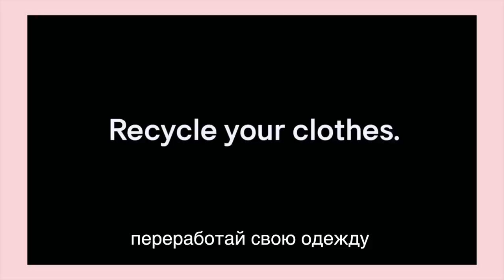КОСМЕТИКА H&M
Совсем недавно я поучаствовала в бьюти-баттле на канале Золотого Яблока @goldapple_ru вместе с Дашей Абрамовской. Задача стояла непростая, нужно было сделать мейк, как у Харли Квин. Как думаете, кто справился лучше? Чтобы это узнать бегите на канал к Золотому яблоку и смотрите новый выпуск. Кстати, под роликом ребята разыгрывают 2 бьюти-бокса с наполнением, как из видео. Поэтому пишите в комментариях, кто из нас с Дашей справился лучше!